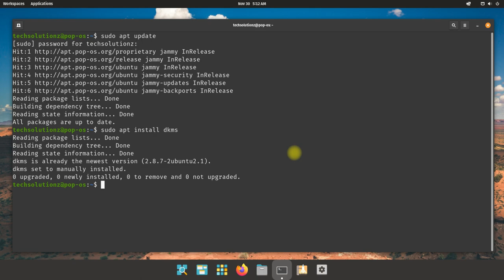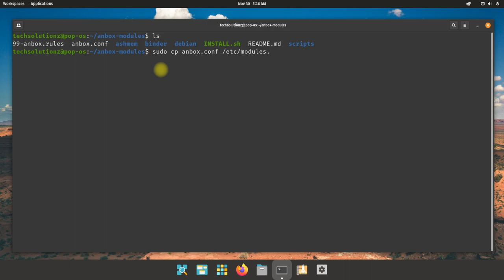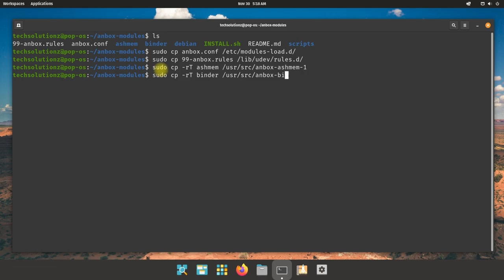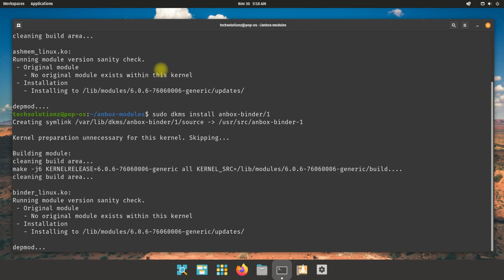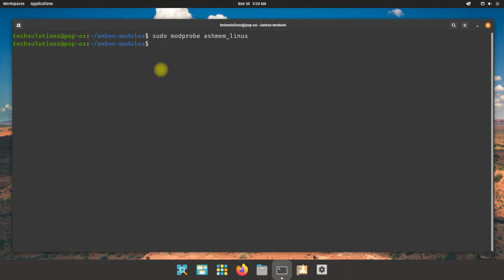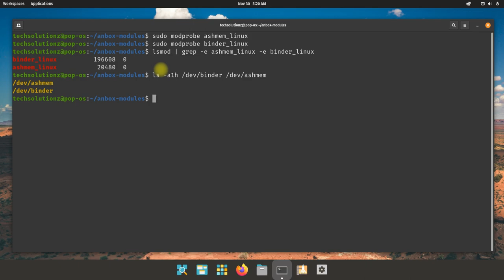How to Install Anbox Kernel Modules on Pop!_OS 22.04 | Build Ashmem and Binder Kernel Modules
How to Build and Install Anbox Kernel Modules on Pop!_OS 22.04 | Ashmem and Binder Kernel Modules for Pop!_OS 22.04. Anbox Kernel Modules contains the kernel modules Ashmem and Binder necessary to run the Anbox Android container runtime. They're split out of the original Anbox repository to make packaging in various Linux distributions easier.

Steps for Installation:
1. Install DMKS on Pop!_OS 22.04 [ sudo apt install dkms ]
2. Install Git and Clone
3. Copy the Configuration Files using the below commands

sudo cp anbox.conf /etc/modules-load.d/
sudo cp 99-anbox.rules /lib/udev/rules.d/

4. Then copy the module sources to /usr/src/

sudo cp -rT ashmem /usr/src/anbox-ashmem-1
sudo cp -rT binder /usr/src/anbox-binder-1

5. Finally use dkms to build and install:

sudo dkms install anbox-ashmem/1
sudo dkms install anbox-binder/1

This Tutorial is possibly a fix for:
1. module binder and ashmem are missing
2. Anbox, cannot access '/dev/binder
3. Failed to load anbox required ashmem binder modules
4. how do I install ashmem or binder
5. Install Kernel Modules
6. Install Kernel Modules - Anbox documentation